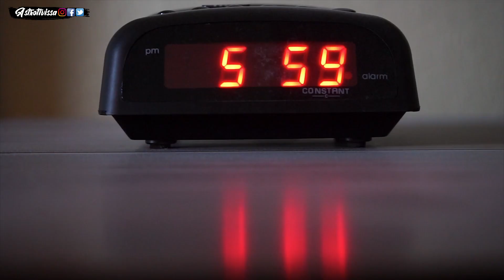👉¡SOMOS ASTROFOTÓGRAFOS! | Especial 1000 subs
Hoy celebramos que este humilde canal ha llegado a los 1000 suscriptores, y lo celebramos con un video colaborativo, desde aquí MIL GRACIAS a cada uno de los que han participado y MIL GRACIAS a todos los que habéis hecho posible este hito.

☕¿Quieres apoyar al canal e invitarme a un café virtual y colaborar al bienestar de animales abandonados?